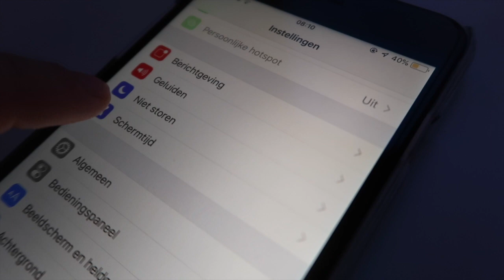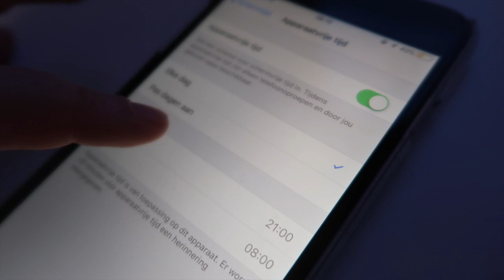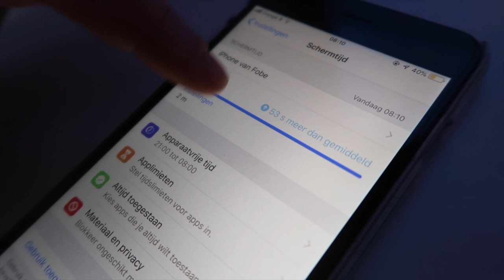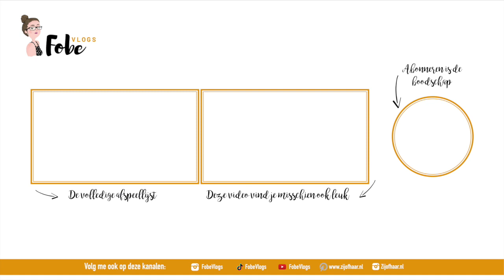Tegen de smartphone verslaving 🎄 Vlogmas 2019 #8 | FobeVlogs #148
║BESCHRIJVING║
In deze Vlogmas vlog ga ik mijn smartphone verslaving tegen, bak ik havermout wafels en stel ik mijn Sims familie voor.